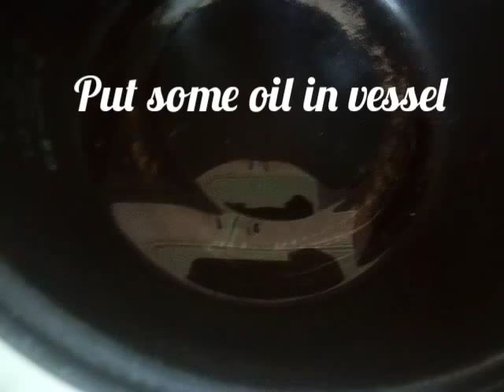Sunday special Vegetable Rice without tomatoes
Please have a look on my other videos in my channel